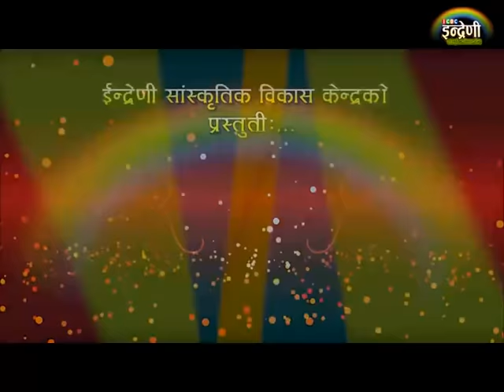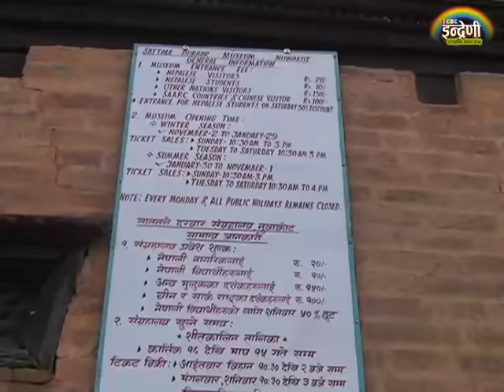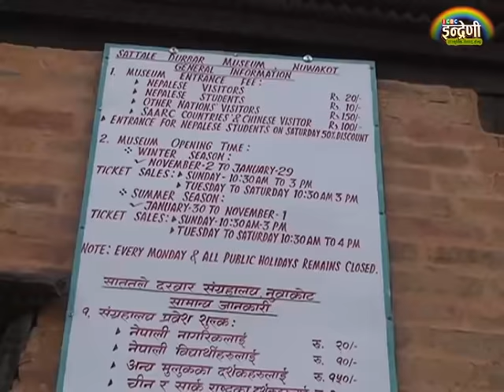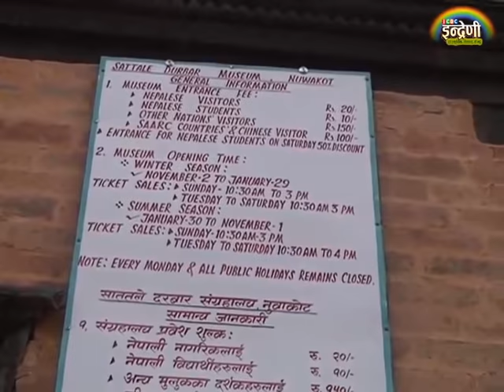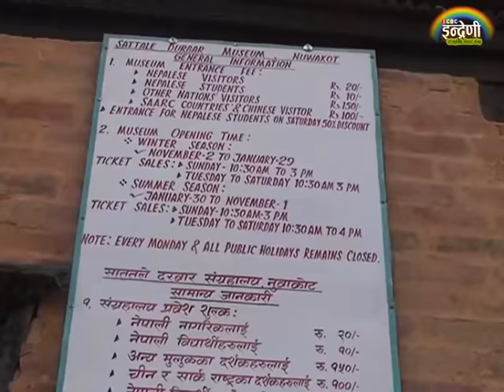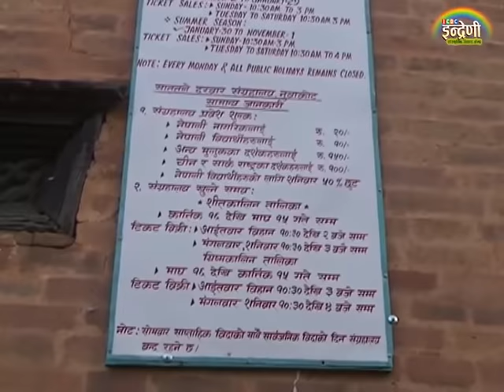Nuwakot Darbar ma Indreni Team By Krishna Kandel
Note :- Unauthorized Upload on any other YouTube account or website is strictly prohibited.
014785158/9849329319